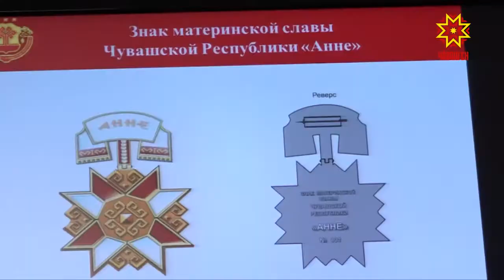«Парни мар хисепĕ хаклă»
Паянхи куна Чăваш Енре 700 яхăн нумай ачаллă çемье шутланать. Пысăк йышпа пурнакансен тăкакĕсем те пĕчĕк мар. Вĕсене саплаштармалăх патшалăх хыснинчен çак çул 8 миллиард ытла тенкĕ тăкакланă: пĕлтĕрхипе танлаштарсан, 7 процент ытларах. Хавхалантармалли майсем тататх та пулĕç.  Мальвина Петрова корреспондент каласа парать.